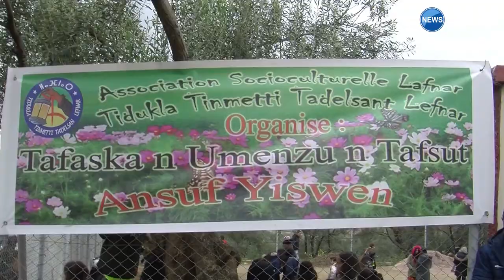بجاية| معارض تقليدية للحلي والأزياء بمناسبة حلول فصل الربيع بايث ارزين